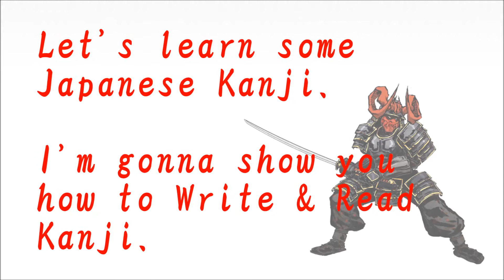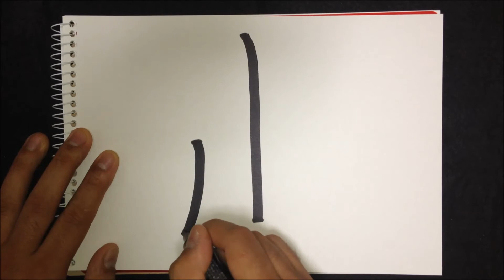Kanji Lessons【16】How to write "山"(yama) in kanji.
Kanji Lessons !

★Related movies

☆BGM

Artist: NATE
song: 白し花が咲き